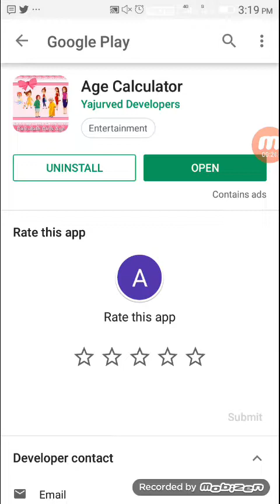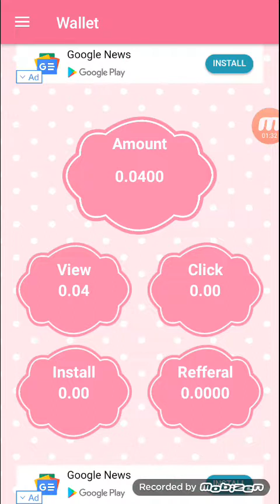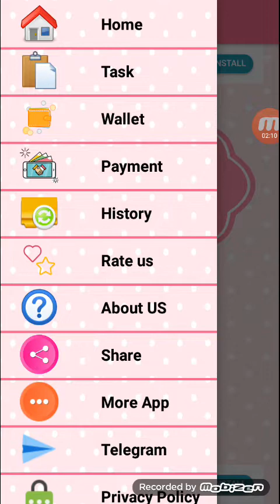New Age Calculator Self Earnings App Complete Easy Tasks in Tamil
Hi Friends,